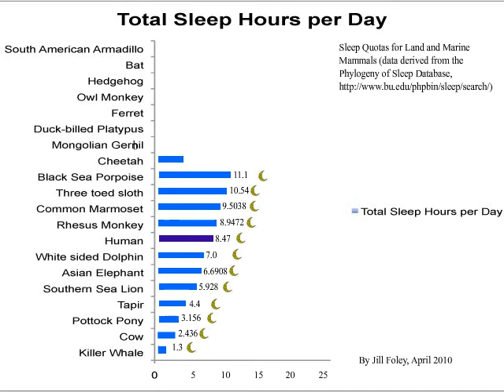Total Sleep Hours per Day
Daily Sleep Quotas for land and marine mammals compiled from the Boston University Phylogeny of Sleep Database